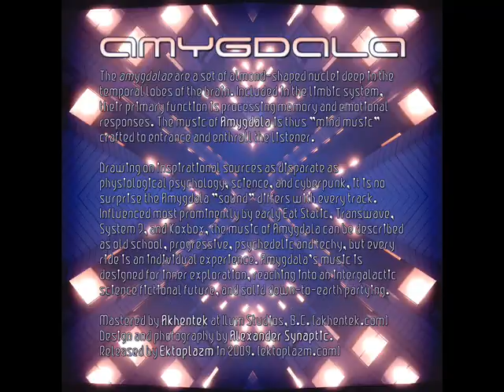Amygdala - Oxylerator Part 1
For High Quality add "&fmt=18" to the youtube address

Artist: Amygdala
Title: Oxylerator Part 1
Album: The Sprawl EP
Genre: Progressive / Goa

From Ektoplazm com

Note: Part 2 not released yet :D! (Next album maybe)